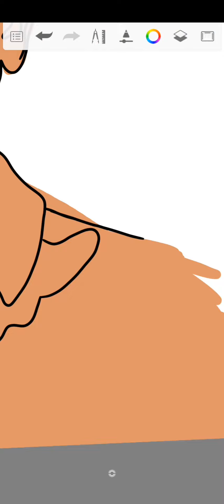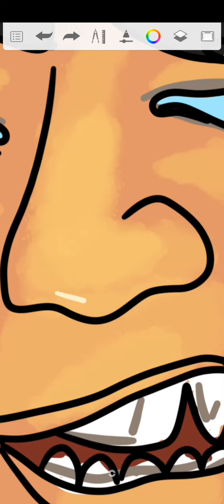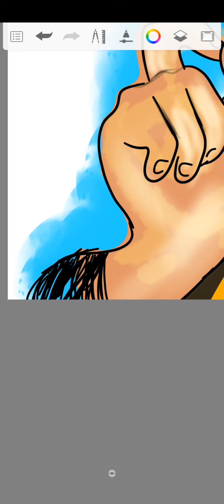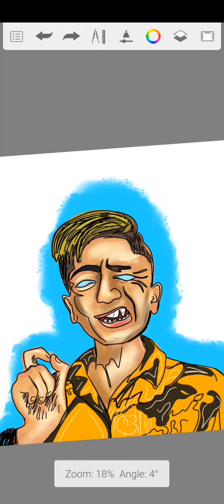The Most Famous Tiktoker | Digital Painting Art | TOP-Trending @Real321Pillay